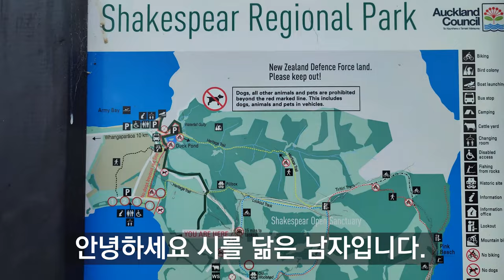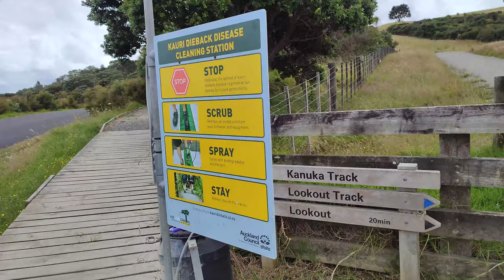Shakespear Regional Park In NZ (뉴질랜드 세익스피어리저널공원)